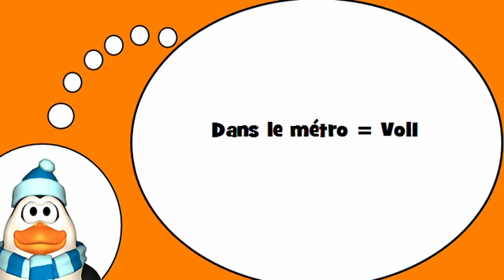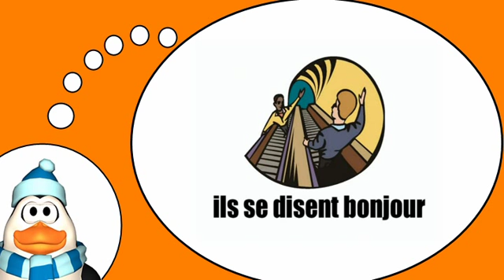Französisch = In der U Bahn Nr